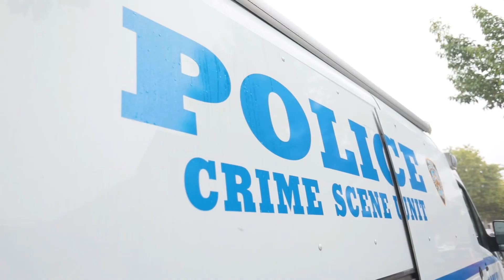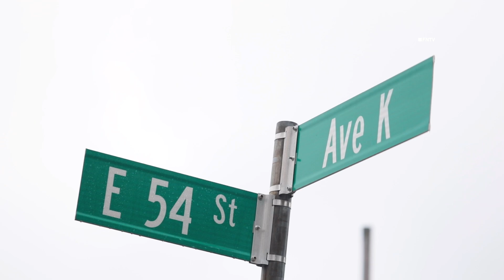Fatal Stabbing in Flatlands - BROOKLYN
August 07, 2024 BROOKLYN, New York - According to officials: On Wednesday, August 7, 2024, at approximately 0801 hours, police responded to a 911 call of an assault in progress at the intersection of Avenue K and East 53rd Street, within the confines of the 63rd Precinct.

Upon arrival, officers observed a 45-year-old male with multiple stab wounds to the head and abdomen.

The victim was transported by EMS to Brookdale University Hospital in critical condition, where he succumbed to his injuries.

At this time, there are no arrests, and the investigation remains ongoing.

The identity of the deceased is pending proper family notification.